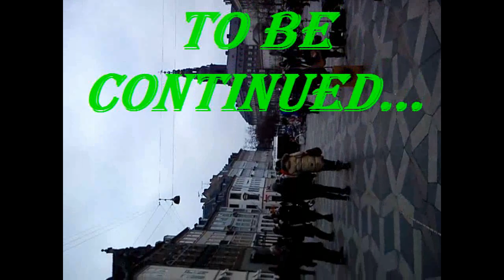GIS course - ViaCopter @ Skovskolen, Nodebo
A NORDNATUR Intensive Course - OpenSource GIS, GPS and Crowd Sourcing